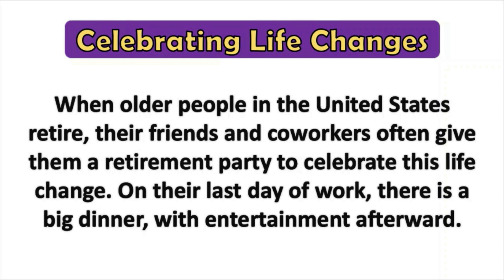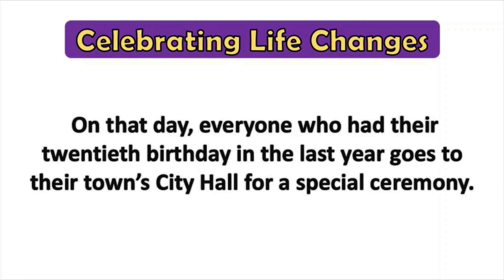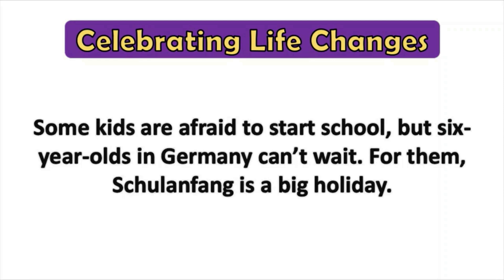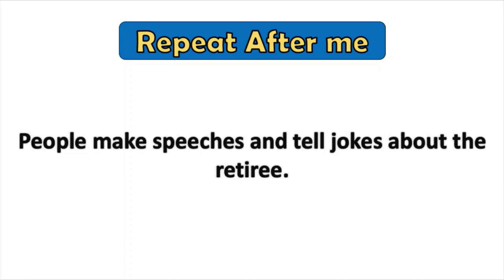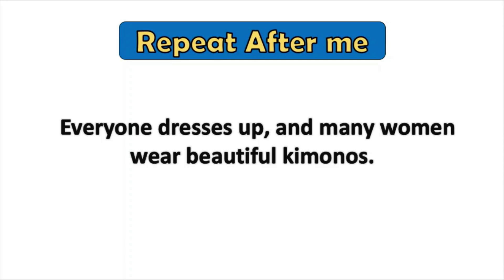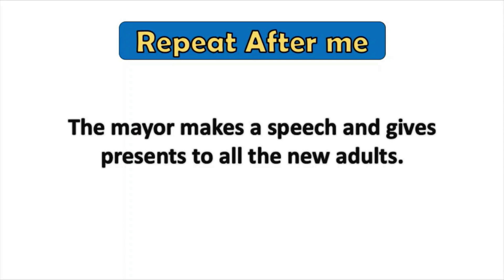ENGLISH language learning| ENGLISH PODCAST